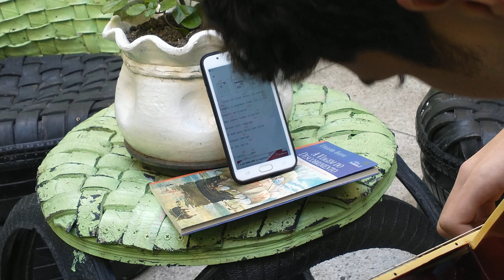Música no Jardim de Inverno do Prado Júnior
Colégio Estadual Antônio Prado Júnior, Rio de Janeiro, biblioteca Paulo Freire, aluno Jeferson Pedro Vieira da Silva, turma 2008.
A biblioteca vem desenvolvendo um projeto chamado "Música na Biblioteca".